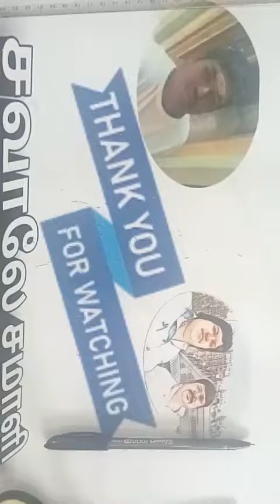design107 💟🌠 How to make a very easy & beautyful Square snowflake 🌠💟